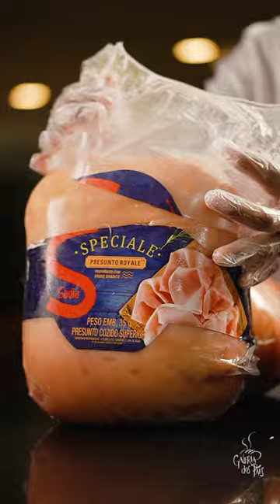Mini Vlog #02 - Produção para Sadia & Galeria dos Pães!⚡️